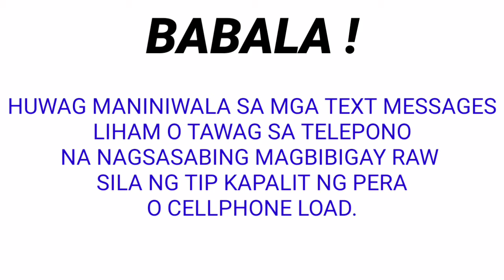LOTTO RESULT TODAY August 15, 2021 2PM DRAW 2D 3D PCSO